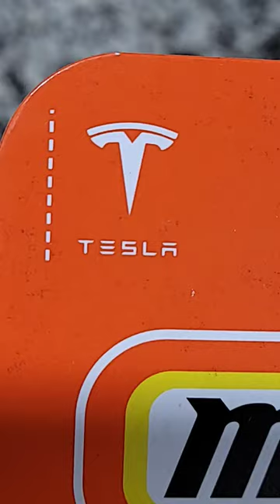MATCHBOX TESLA ROADSTER